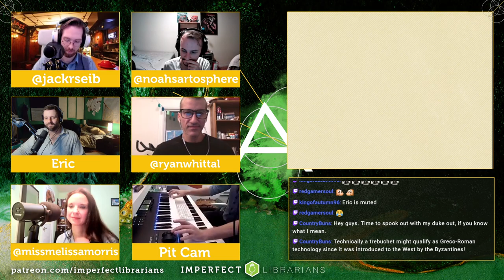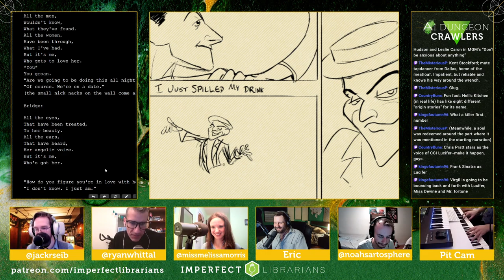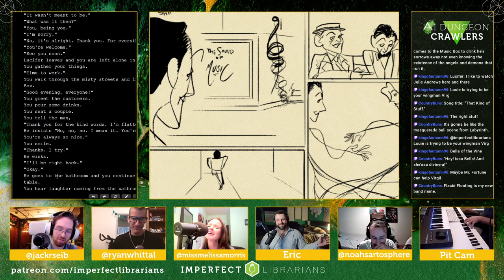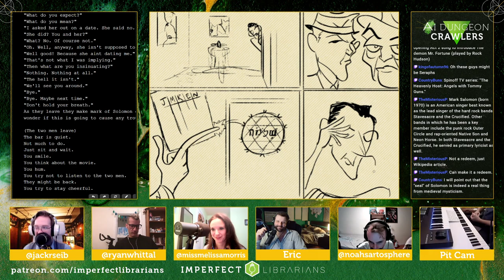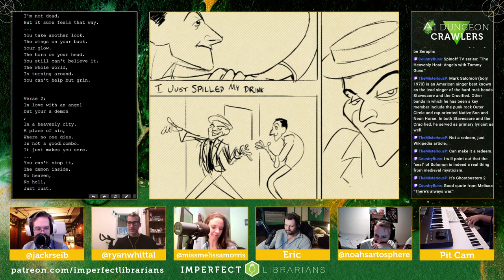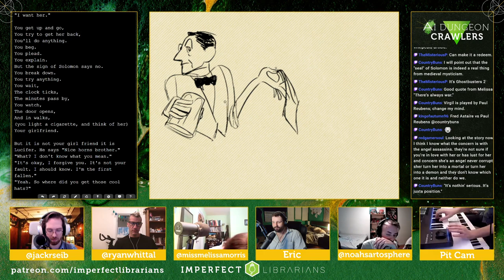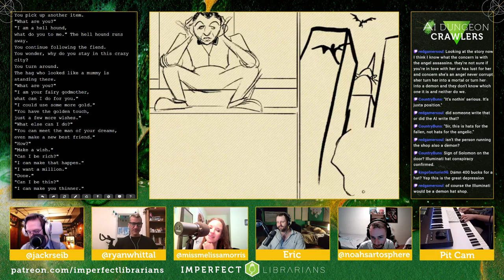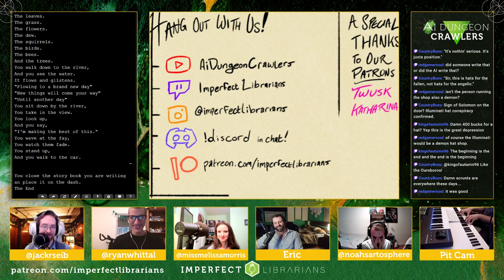An All-New Fred Astaire Musical with Melissa Morriss & Ryan Whittal | AI Dungeon - ADC Ep. 73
The Crawlers are joined by Melissa Morriss and Ryan Whittal for a unforgettable deep dive into a Fred Astaire musical that, until very recently, didn't exist. Largely because an AI wrote it.

Watch Fred in his most charming role to date, a bartender for the mythical Music Box Bar in Hell's Kitchen, New York. Surrounded by angels and demons, imps and ghouls, this is a story of about a mortal falling for an angel. You'll hear beautiful songs, see incredible dance numbers, and perhaps learn the true meaning of existence itself.